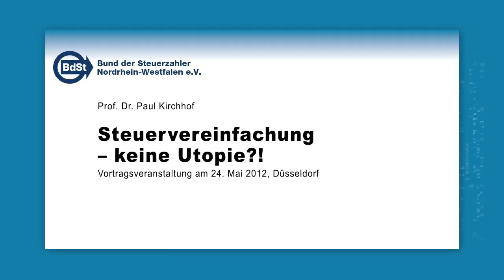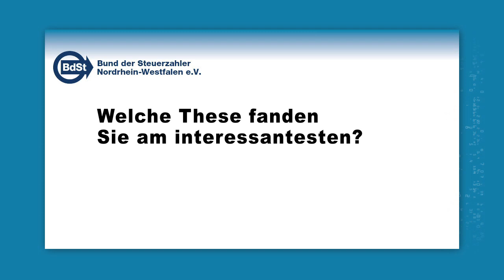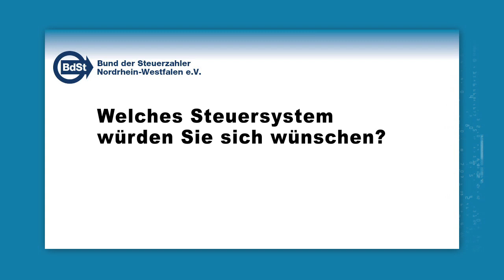Vortrag von Professor Kirchhof beim Bund der Steuerzahler NRW.mov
Auf Einladung des Bundes der Steuerzahler NRW stellte Professor Dr. Paul Kirchhof im Mai sein "Bundessteuergesetzbuch" in Düsseldorf vor. Das Kirchhof'sche Steuermodell sieht eine radikale Vereinfachung des deutschen Steuerrechts vor. In seinem 45-minütigen Vortrag erklärt der Jurist, wie er sich ein gerechtes Steuersystem vorstellt.